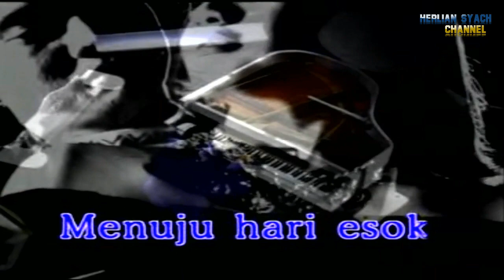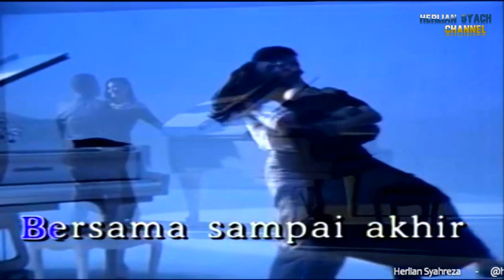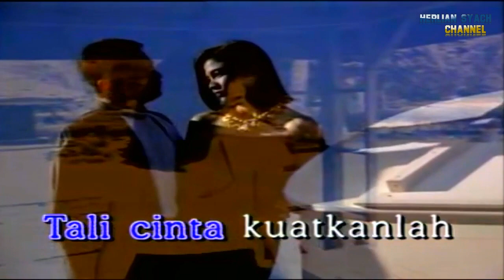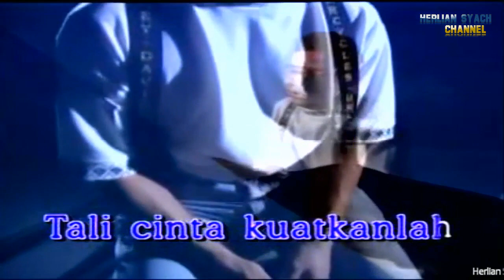Tito Sumarsono - Tuhan Tolonglah (1992 Music Video)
Meskipun suaranya tidak sangat luar biasa, TITO SOEMARSONO termasuk rajin merilis album dan rata-rata albumnya bisa diterima pasar. Seperti album yang dirilis tahun 1992 berjudul TUHAN TOLONGLAH ini. Lagu andalan yang berjudul sama dengan albumnya ini merupakan lagu spesial yang diciptakan Tito, yang terinspirasi dari perkawinan seorang sahabatnya.
    Memang, kalau disimak liriknya lagu ini sangat pas dinyanyikan di pesta perkawinan. Di album ini Tito berganti partner, setelah album sebelumnya ditangani oleh YOUNGKY SOEWARNO, maka albumnya kali ini ditangani oleh banyak arranger antara lain ADI ADRIAN, BAGOES AA, INDRA Q, GUEST BAND, BILLY J. BUDIARJO, ANDY AYUNIR dll. Yang istimewa dari lagu TUHAN TOLONGLAH adalah tampilnya KATON BAGASKARA dan MEMES sebagai backing vocal. Katon terbilang jarang menjadi backing vocal, sementara Memes waktu itu belum merilis album.